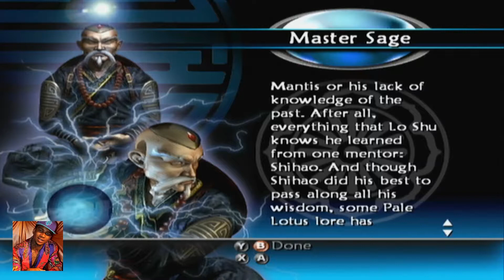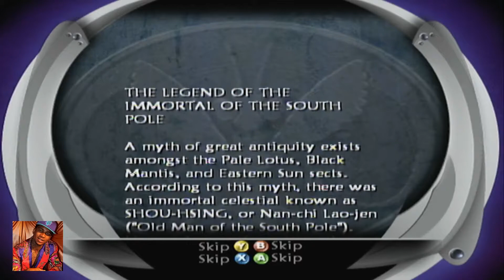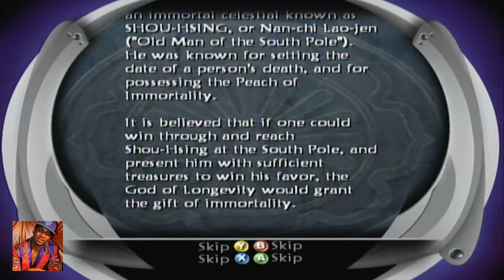Lil B Reviews Tao Feng: Fist of the Lotus For Xbox (2001)